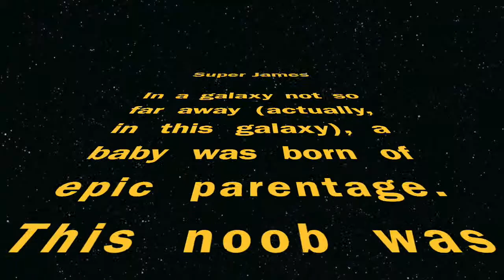BABY DADDY RODEO!